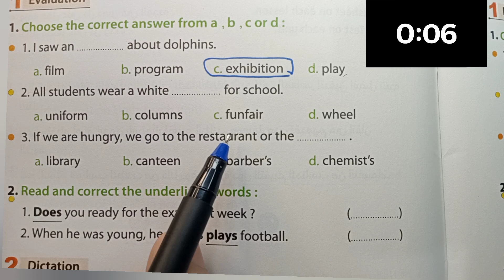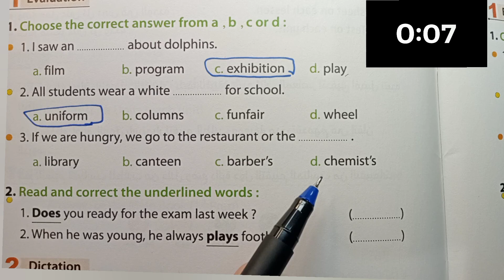quiz 1/ test yourself in English/ mix exercises